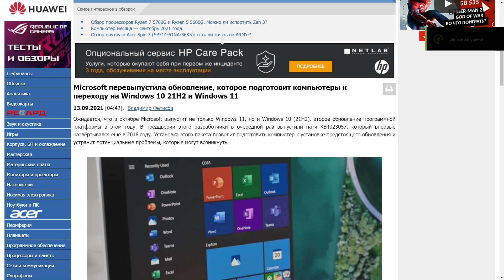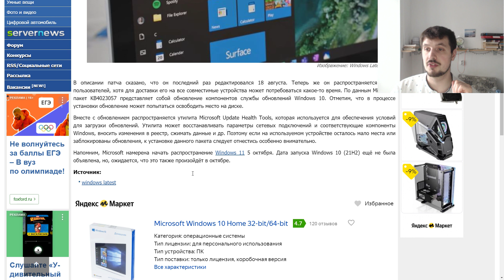Microsoft выпустила обновление, которое подготовит ПК к Windows 11 и Windows 10 21H2